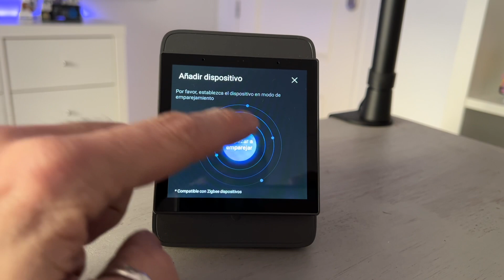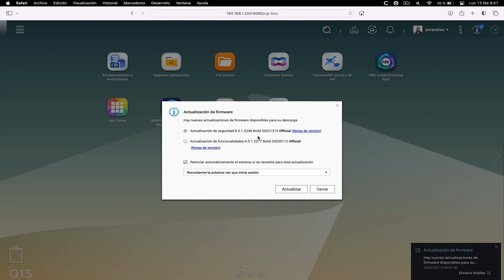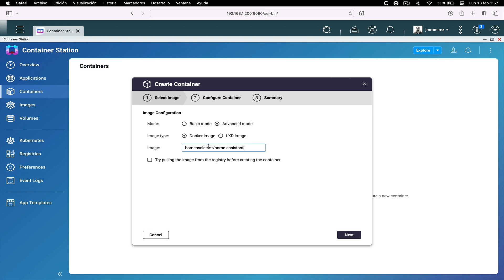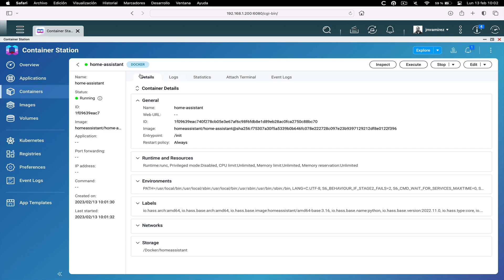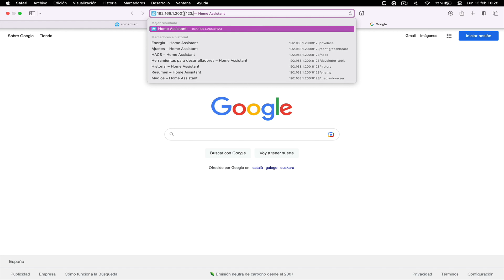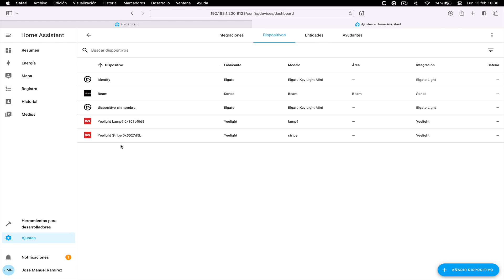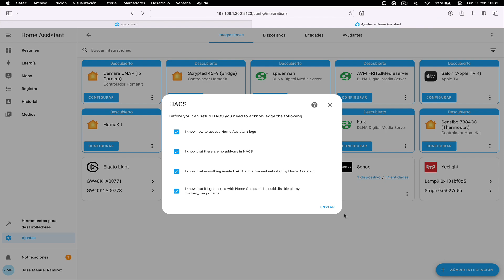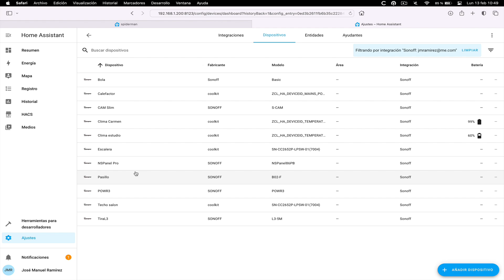INSTALA y configura HOME ASSISTANT en tu NAS de forma FÁCIL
En este nuevo video del canal os muestro con detalle cómo realizar una instalación de homeassistant usando contenedores docker en nuestro servidor NAS de QNAP.